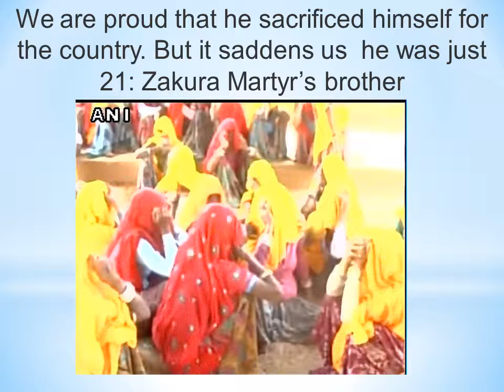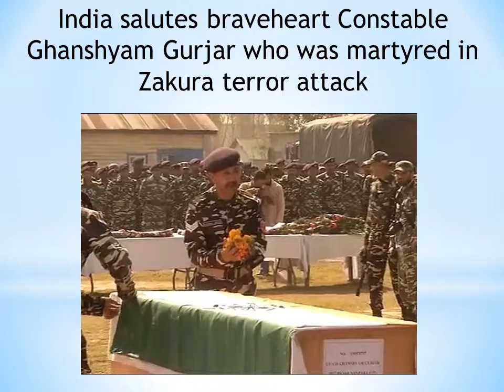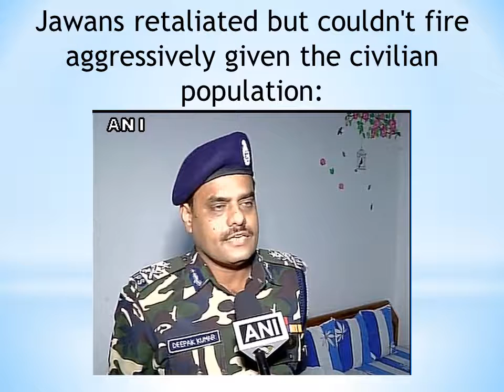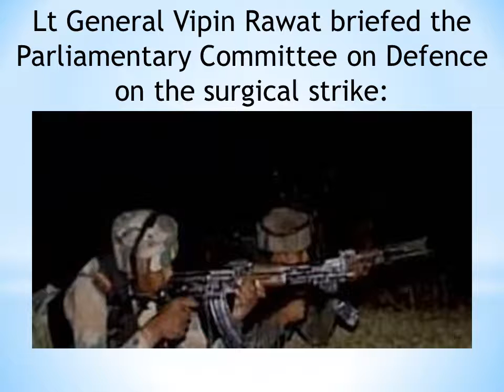Our forces don't speak but act, so does @manoharparrikar More 40 News Oct 15,2016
We don’t care about surgical strikes; Wants talk: Farooq s/o  Sheikh Abdulla: Accusrsed & Jihadi Neighbour